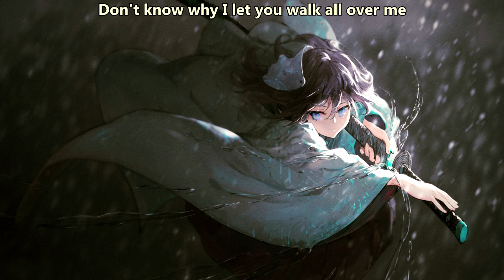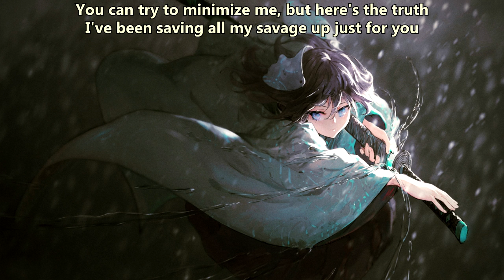Icon For Hire - Ready For Combat (with lyrics) (2022)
Lyrics:

I'm not violent but let's play a little game
Let's pretend you'll listen to me, every word I say
You've been all up over me, yeah all up in my space
Back off, back off
Don't know why I let you walk all over me
Let you get the upper hand but not for long you see
Now you're in a position I wouldn't wanna be

You can try to minimize me, but here's the truth
I've been saving all my savage up just for you

I'm ready for combat, ready for rage
Haven't you heard? Luck favours the crazy
I'll make you fight back, yeah how you like that?
And just like that I got you
Ready for combat, give me a war
Tick like a timebomb, ready to roar
Let me ignite that, yeah how you like that?
Ready for combat

Kinda fun watch you trying to escape
Long time I stayed out of it, now I instigate
Making up for lost time, I could do this all day
Don't act like you haven't been asking for it
Don't act like it isn't your fault
You always provoking me, I ignored it
Now I'm gonna give you my all

Ready for combat

Ready for combat